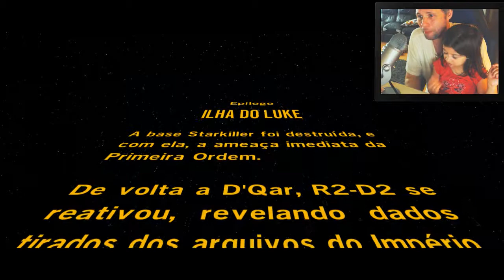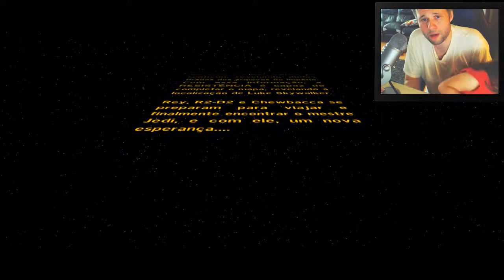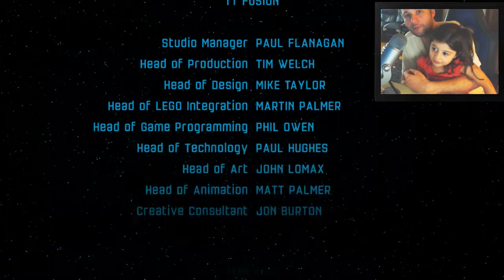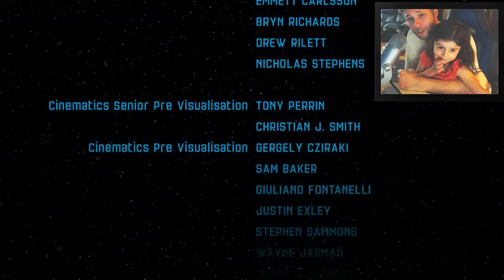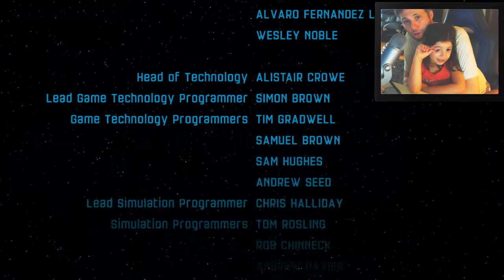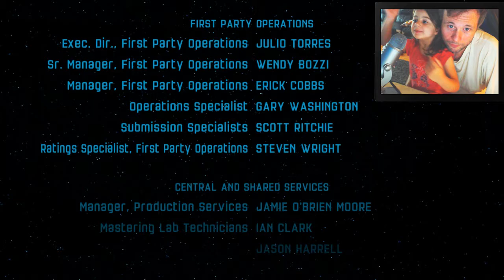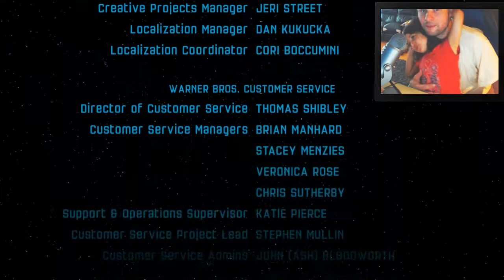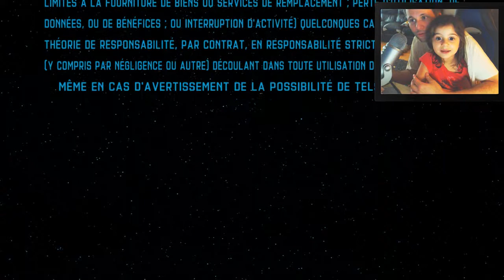LEGO STAR WARS O DESPERTAR DA FORÇA #19 - O FINAL! - Gameplay PT-BR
Vídeo gameplay do jogo Lego Star Wars The Force Awakens, disponível legendado em Português PT-BR para XBox One, PS4, Wii U, PS3, XBox 360 e PC. Completo do começo ao fim!